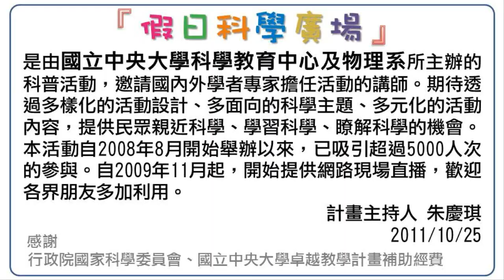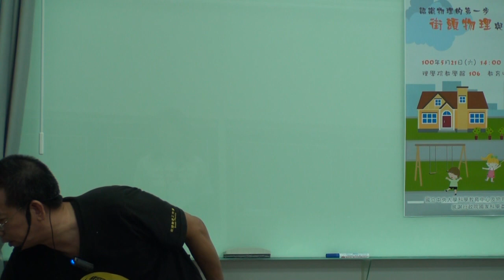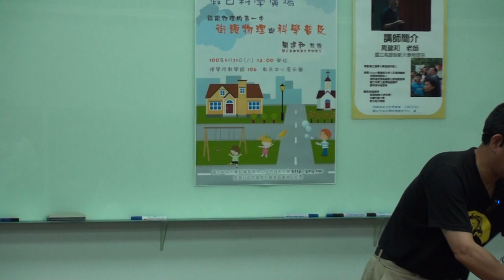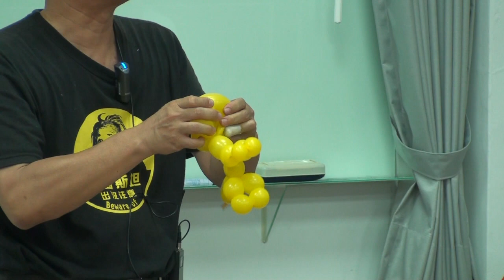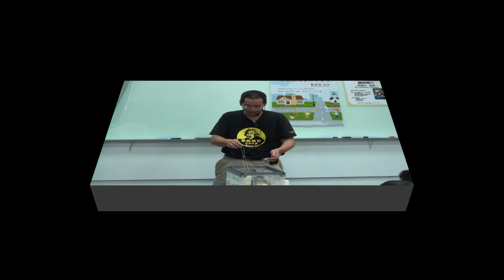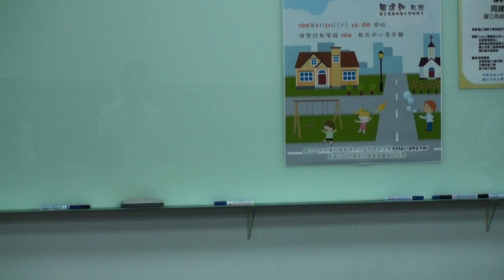[假日科學廣場] 街頭物理與科學普及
100春季 假日科學廣場

主講：周建和
活動時間：2011/05/21（六）